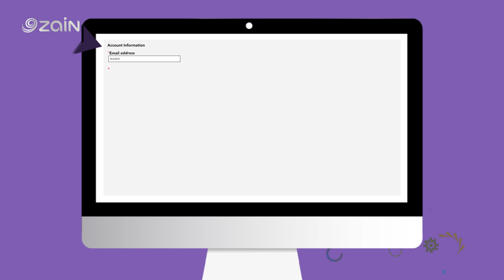إنضم لعالم زين الجميل .. Be Zainer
انضم لعالم زين الجميل.. شاهد الفيديو التوضيحي عن الطريقة الصحيحة للتقديم لوظائف زين عبر الموقع :
خالص أمنياتنا بالتوفيق
Be_Zainer
Zain_Jobs